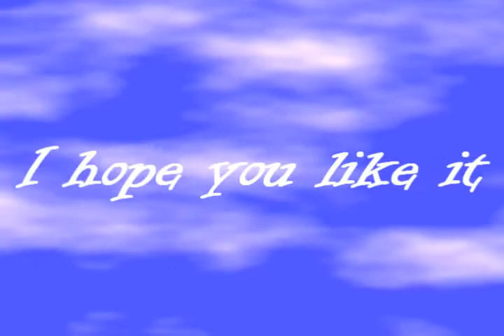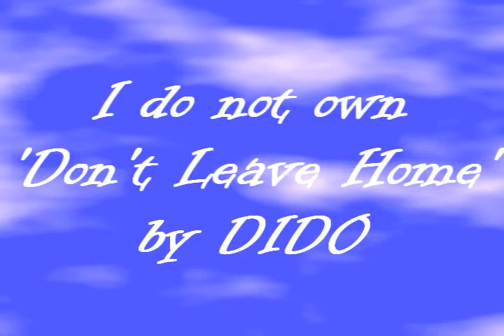Elixer Dido.wmv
Meet 'Elixer' all my characters are based with colour and emotions. And with Blue I didn't want a typical blue ice baced character. So Elixer here is based on the posative aspects of water. Besides I need some practice doing female characters. It's not perfect but I feel it's a step in the right direction.

Oh I do not own Dido's 'Don't leave home'. I just thought it'd be nice.